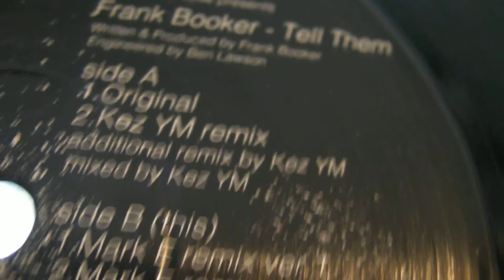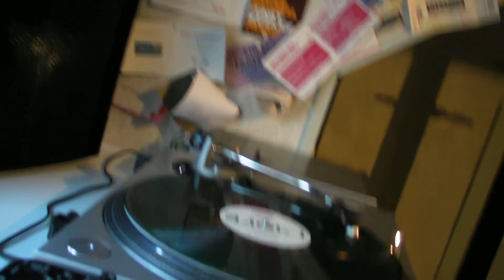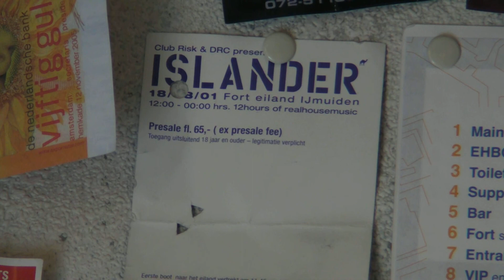Deep House : Frank Booker - Orlando B